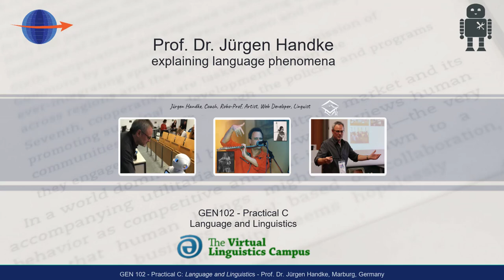GEN102 - Practical C: Language & Linguistics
This practical uses examples from semanics and pragmatics to illustrate specific meaning phenomena such word- or sentence-meaning or the use of utterances. This practical is part of the first unit in linguistics, i.e. the first ever contact with such phenomena.